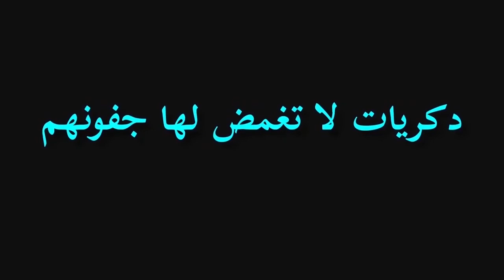ضرير على الرصيف الحلقة الكاملة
هاربون .. مع عبد الصادق بنعيسى عنوان الحلقة : ضرير على الرصيف الحلقة الكاملة
يذوبون ..
يتخفون ..